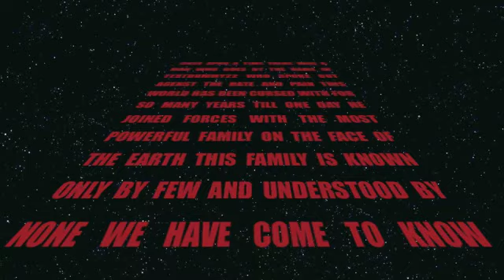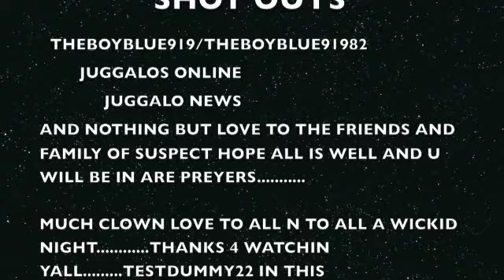The Juggalo Show #1